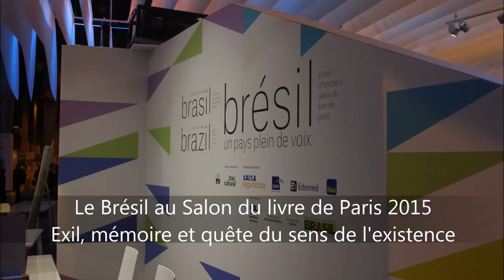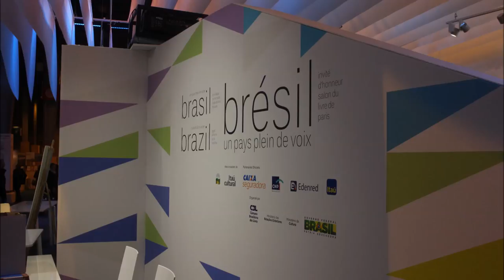Le Brésil au Salon du livre de Paris 2015 - Exil, mémoire et quête du sens de l'existence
Avec la participation de Adriana Lisboa et Bernardo Carvalho
Rencontre animée par Gérard Meudal
En français/portugais – interprétariat consécutif
21/03/2015
Fiction et invention, rêves et souvenirs se mêlent dans l’œuvre de ces auteurs, qui sont parmi les plus originaux de la littérature brésilienne contemporaine.